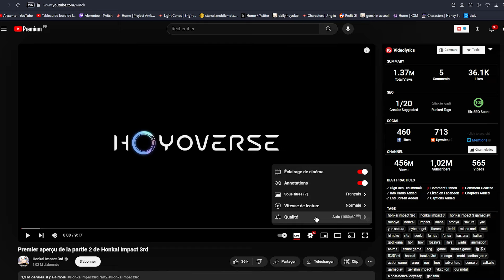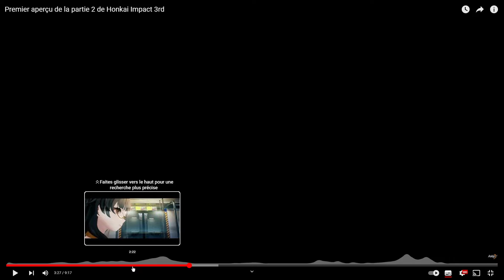Infos officiel sur la partie 2 ! Il va y avoir du changement ! | Honkai impact 3rd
Aujourd'hui on parle de la partie 2 de Honkai Impact et surtout des infos officiel que l'on a. On regarde dans un premier temps la petit vidéo présentation/trailer avec notre cher Dawei puis je vous propose un petit résumé des infos donné par le newsletter sortie pour le moment.

00:00 Intro
01:24 Vidéo trailler
13:29 Nouvelle Histoire
13:43 Le contenu actuel
13:57 Les combats
16:01 Des ennemies plus fort
16:35 Les invocations
17:49 Les nouvelles armes
19:03 Helia, Coralie et Senadina
19:53 Outro

Honkai Impact FR, Français, Gameplay, Guide, Review, Test, Avis, Gacha, Mobile, Android, iOS, Nintendo Switch, PC,